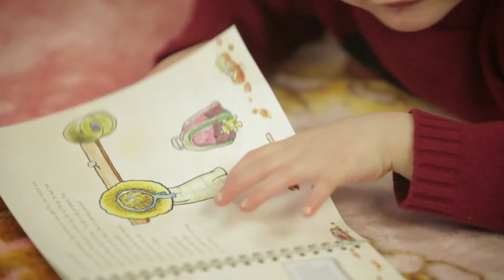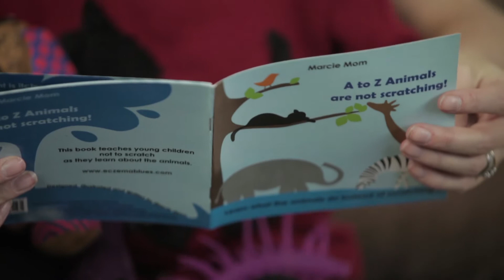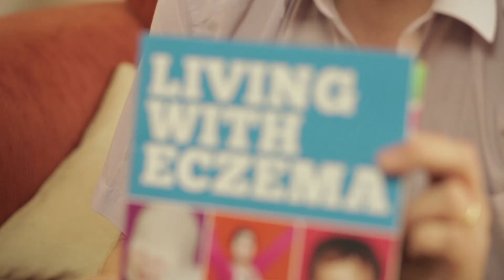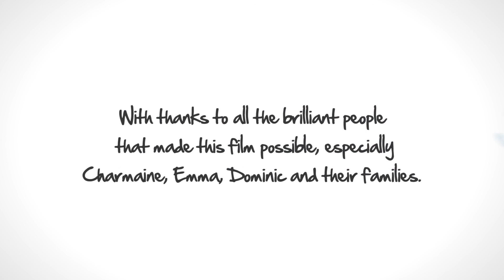Eczema Outreach Scotland: stories of 3 children with eczema and their families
By telling the stories 3 members of Eczema Outreach Scotland, the charity shows how it helps children with eczema and their families through a range of activities and 1-1 support.